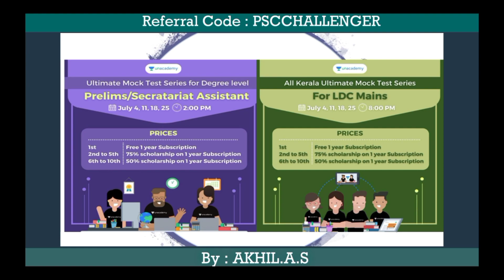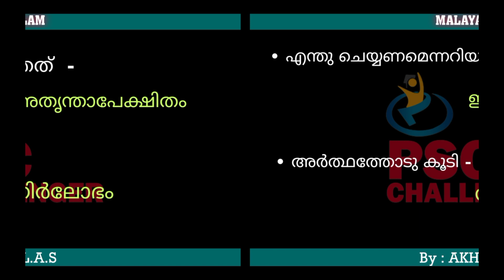Malayalam Vocabulary || ഒറ്റപദം || Part 2